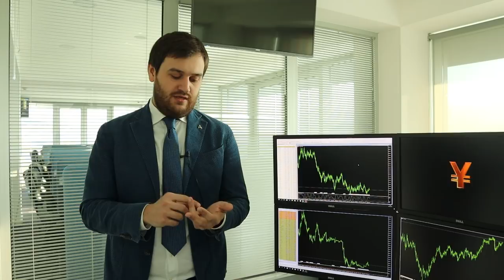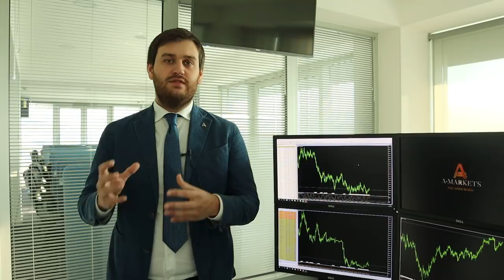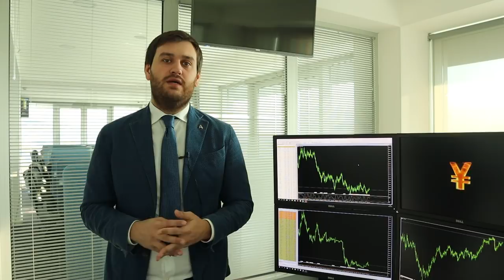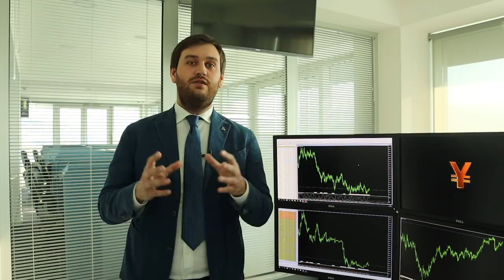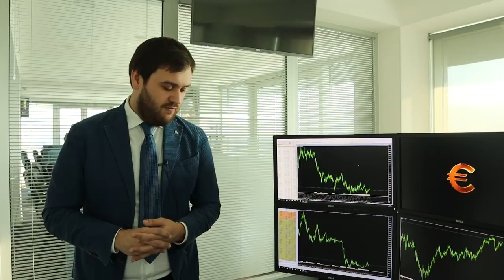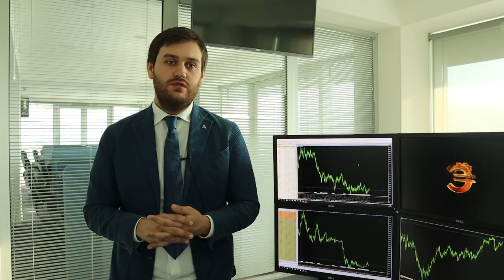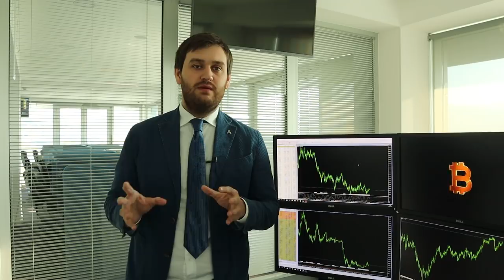Доллар США или ловушка для покупателей!